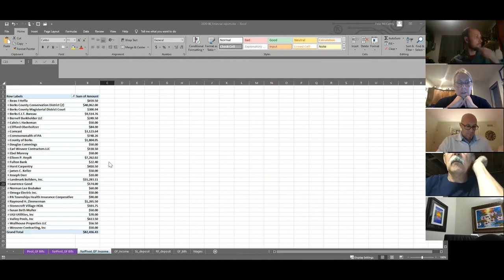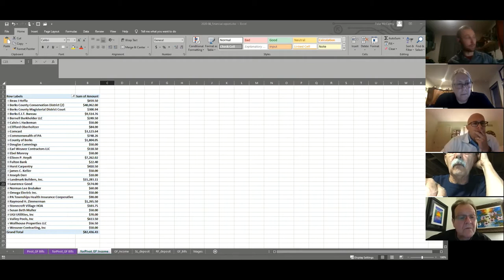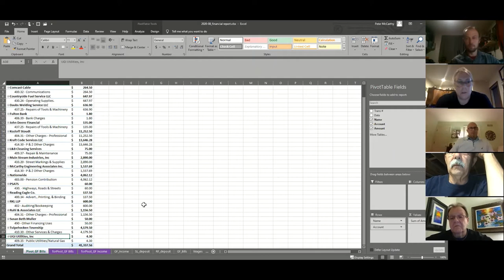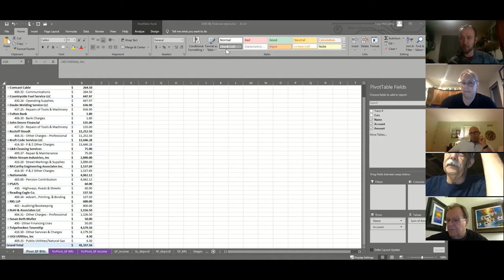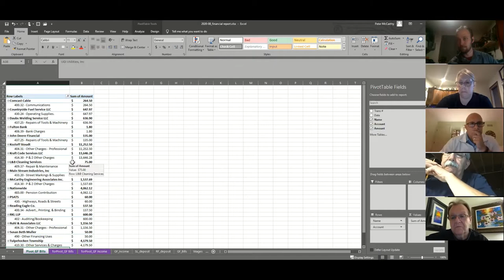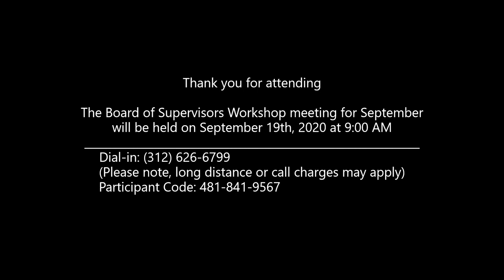Marion Township Board Meeting - August 27th, 2020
Marion Township Board of Supervisors Meeting, August 22nd 2020.

No Present:
James McCarthy (Township Engineer)